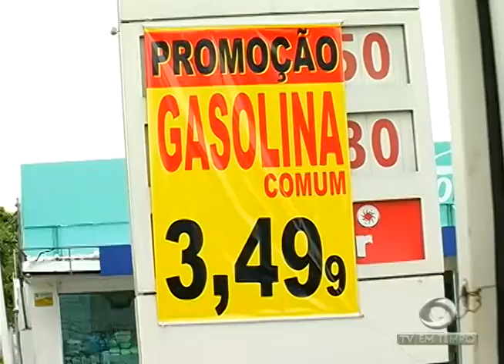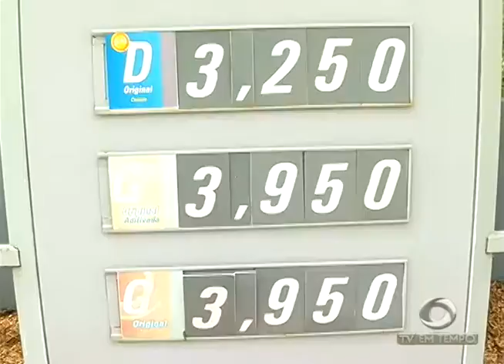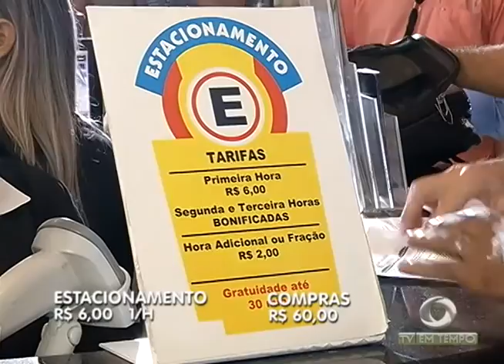BOLETIM EM TEMPO - NOITE (05.01.2016)